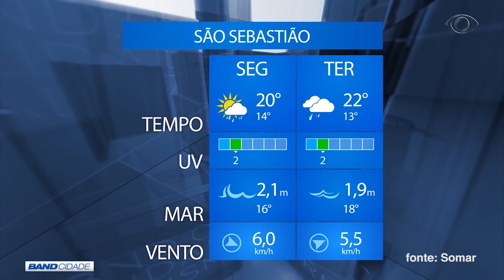BAND CIDADE 1ª EDIÇÃO 03 07 2017 PARTE 02